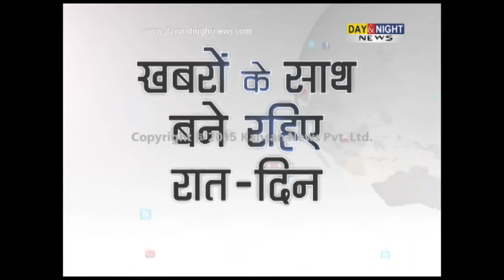Kishtwar violence probe: BJP-PDP legislators corner NC in J&K Assembly